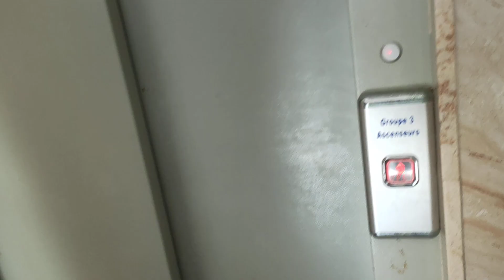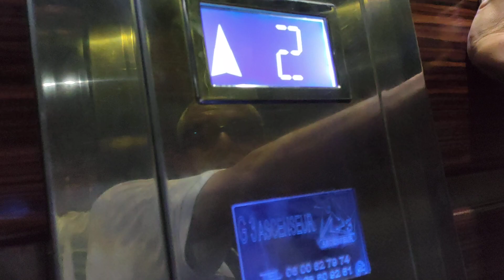الأواني ماركة عالمية معروفة في مدينة المضيق